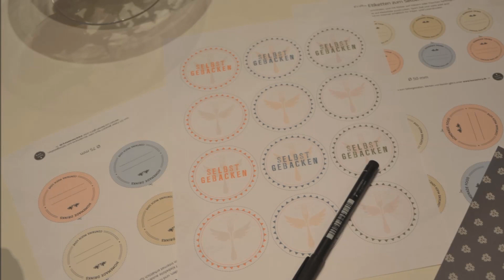DIY / Geschenk Tipp / Backmischung Schokokuchen / schnell & einfach / BackLounge 2015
Für mehr INFOS auf " Mehr Anzeigen " klicken !

Für diesen leckeren Schokokuchen benötigt ihr

Zum Gläser befüllen
-250g Zucker
200g Mehl
1 P.Vanillezucker
1/2 Packung Backpulver
60g Kakaopulver ungesüßt !!! Wenn ihr nur süßen habt dann nehmt weniger Zucker !!!
Schokoraspel zum verzieren

Auf dem Schild sollte stehen

*SCHOKOKUCHEN*
Backanleitung
Benötigt werden noch

4 Eier
1/8 Liter Wasser
1/8 Liter ÖL

Alles miteinander zu einem glatten Teig verarbeiten und anschließend in eine gefettete Kuchenform geben.
Bei 160° Umluft 50-60 Min.backen !!

Und nun:
Viel Spaß beim nachmachen...hinterlasst mir doch bitte ein Feedback wie sie geworden sind..gerne auch Bilder auf meiner Facebookseite

oder Instagram:
BackLounge